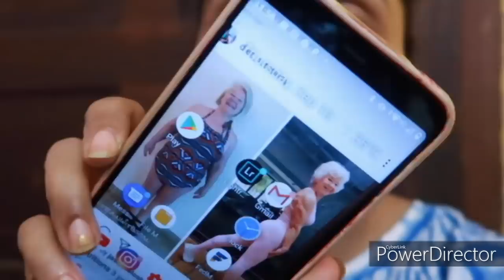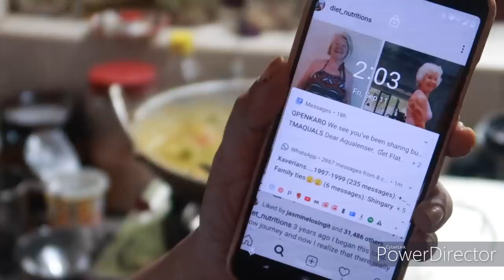Surprised Husband With a Pirannal Sadhya| ഒരു സദ്യ challenge തന്നെ ചെയ്തി...Half day of my life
Karimashi

- Top :
- Lipstick :
- Earrings :
- Others :

Big  🐻  Hugs❤️